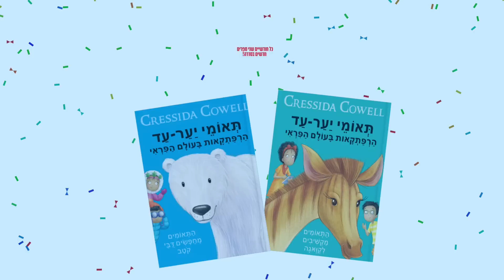מהיום אתם בוחרים! צעצוע או ספר בארוחות הילדים של מקדונלד'ס :)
אין על ספר טוב עם ארוחת ילדים טובה :)
מהיום תוכלו לבחור צעצוע או ספר מסדרת "תאומי יעד עד- הרפתקאות בעולם הפראי".